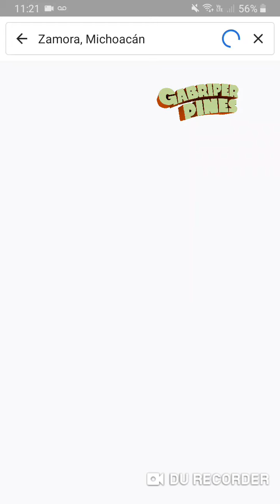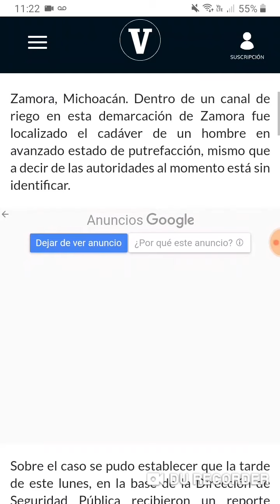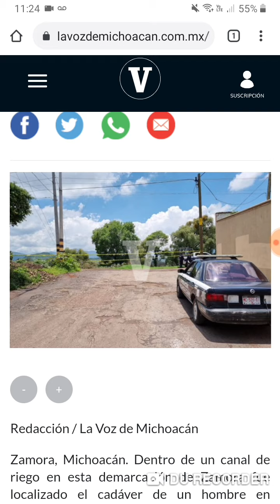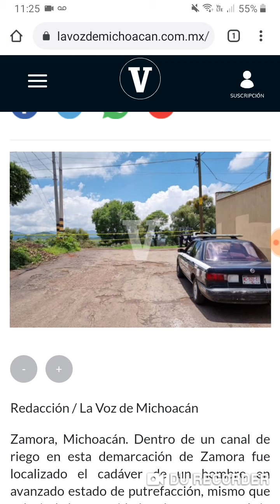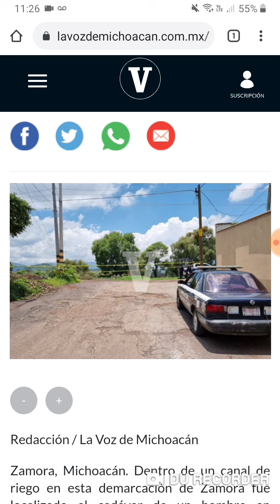Hallan hombre sin vida en un canal de riego en Zamora, Michoacán